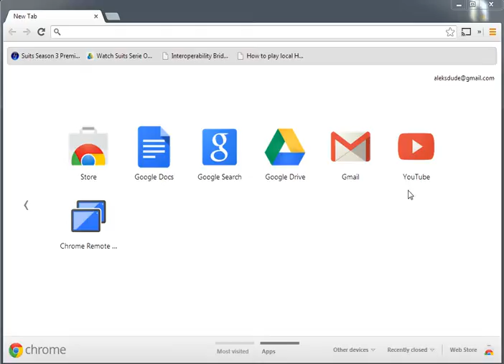Chromecast. Chrome tab streaming is slow. Adjust projection setting to get better playability.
In this video, I just mention how you can adjust the screen projection setting from 720p to 480p.  I know.. you're running hdmi and an HDTV so why should you reduce the screen quality to the TV.
I'm merely showing you that this may provide some better performance when streaming content from the chrome tab extension.